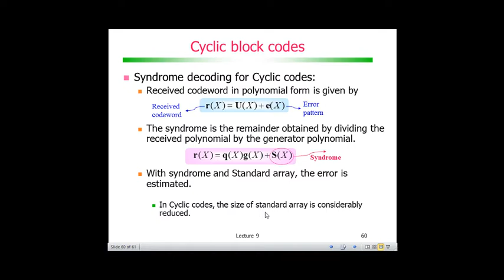Codificação de Canal com Códigos de Bloco: Decodificação de código cíclico